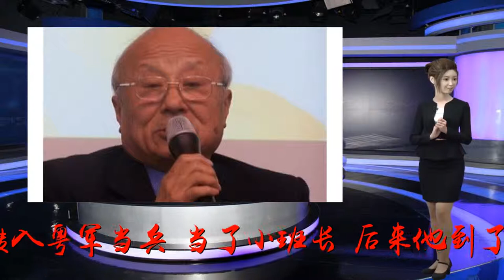手握百万雄兵的卫立煌，回大陆4年后病逝，他的子女如今怎么样了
谢谢！在蒋介石的“五虎将”之中，卫立煌是具有传奇色彩的一位，小时候卫立煌从瘟疫中逃过一劫，长大后成为蒋介石手下领兵百万的将军，而晚年回到大陆，安葬在八宝山。1897年2月16日，卫立煌出生在合肥东郊的卫杨村，在他8岁那年父亲死于瘟疫，之后家里靠着大哥维持生活，卫立煌理解家中艰辛，读书非常刻苦用功，打下了坚实的文化基础。1914年，17岁的卫立煌去汉口投靠亲戚不成，无奈之下报考了湖北陆军学兵营，竟然录取了，正是这个无奈之举改变他的一生，第二年他转入粤军当兵，当了小班长。后来他到了粤军许崇智的部下，由于作战勇猛卫立煌获得了许崇智的青睐，不过1925年许崇智被蒋介石驱逐，在改变部队时卫立煌从旅长变成了少将团长，仕途不顺。毕竟他不是蒋介石的嫡系，这也可以理解，那么后来蒋介石为什么有突然青睐卫立煌了呢？这跟卫立煌的夫人有很大关系，1928年卫立煌去了夫人朱韵珩，两人育有两个孩子。这个朱韵珩可不是寻常女子，她是美国留学海归，而且更宋美龄关系很好，朱韵珩见宋美龄都不需要通报，如此一来宋美龄自然要替卫立煌美言，之后几年里卫立煌一路高升。1939年1月，卫立煌达到了人生巅峰，蒋介石任命他为第一战区司令官，作战区域涉及六省，可以调动的兵员达到114万，是真正的佣兵百万，可惜的是在这年10月，朱韵珩病逝了。少了夫人的辅佐，卫立煌也逐渐和蒋介石渐行渐远了，起初宋美龄和蒋介石也试图替卫立煌做媒，娶孔祥熙的二女儿，不过卫立煌拒绝了，转而去了北大校花韩权华。韩权华虽然也在美国留学过，可是跟宋美龄没什么交情可言，蒋介石自然对卫立煌也是心存芥蒂，在抗日胜利后，1946年11月，卫立煌带着夫人韩权华去美国考察。很显然此时的卫立煌已经不被蒋介石信任了，不过由于实在没有可用之人，1947年蒋介石再次召回卫立煌，任命他为东北“剿匪”总司令，不过卫立煌对蒋介石指挥不听话。1948年，蒋介石以“坐失戎机”罪撤了卫立煌，1949年，卫立煌带着家人去了香港，此后一直到1955年才回到大陆，受到了热烈欢迎，没想到回到大陆4后，卫立煌因病去世，安葬在八宝山公墓。卫立煌死后留下了3个儿子2个女儿，其中比较为人熟知的是第三子卫道然，是汽修领域的高级工程师，还当过北京政协委员，如今已过古稀之年。